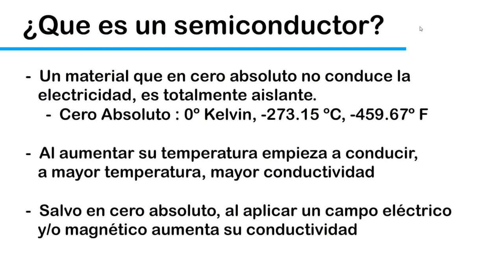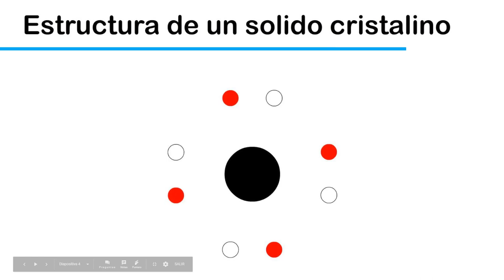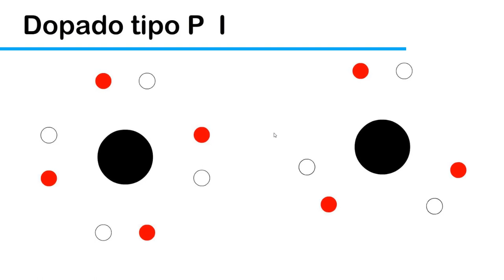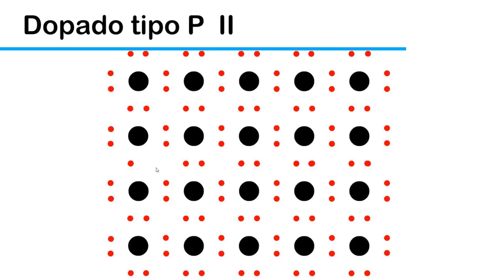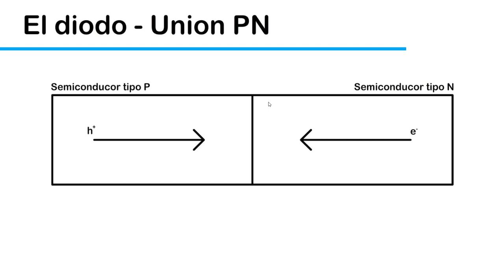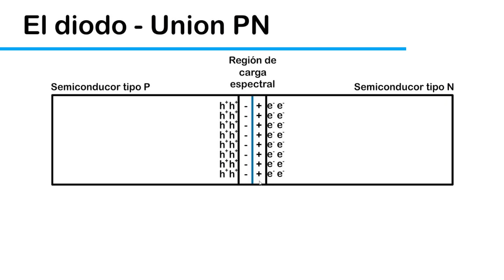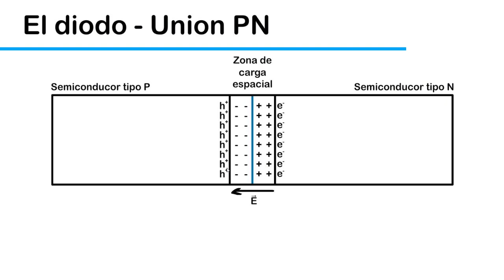Curso de electrónica básica - 2.Semiconductores - Ardugeek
En esta segunda lección del curso de electrónica básica con Arduino vamos a ver que es el semiconductor y por que es tan interesante. Para entenderlo mejor veremos también en que consite el dopado de un semiconductor.

Vamos a ver también un ejemplo de uso de estos semiconductores con el diodo de unión PN.

Por otro lado pido disculpas por llevar tanto tiempo sin subir un solo video. Esto fué debido a que tuve que cambiar la placa base que aún estaba en garantía.

Como siempre si tienen alguna duda no tienen más que preguntar.